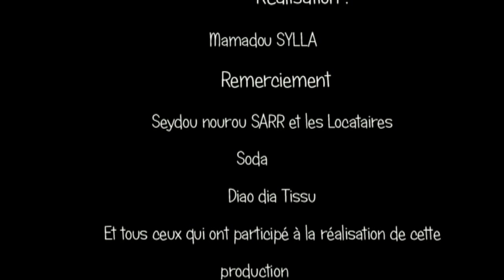THEATRE PULAAR 2021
GAATULEEJE SILLA EPISODE 2
 EPISODE 2
Mamadou Diaw
SILLOZ